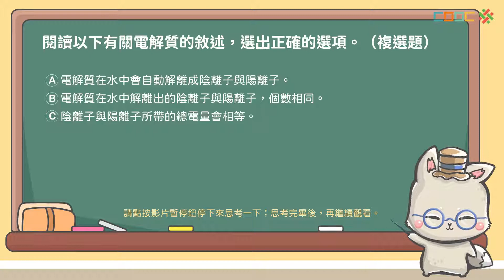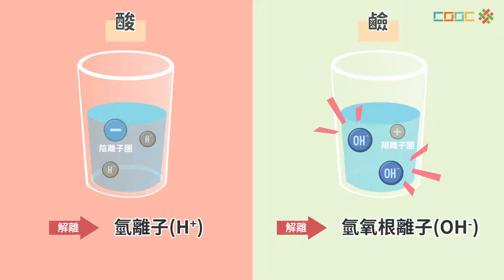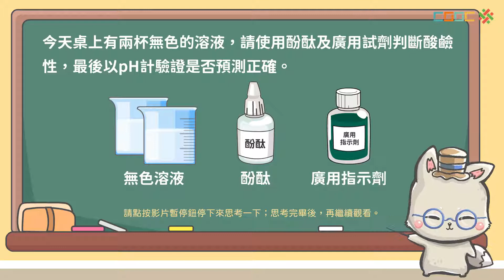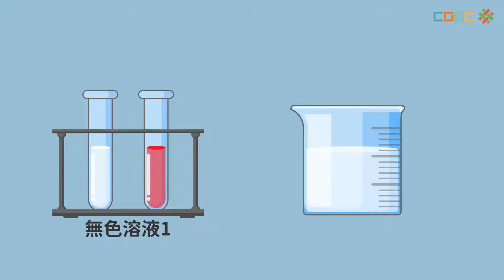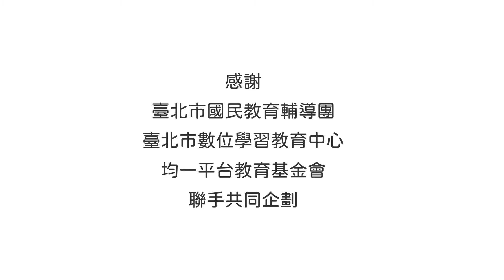108新課綱｜八下理化｜【觀念】酸與鹼性質、反應、與中和總結